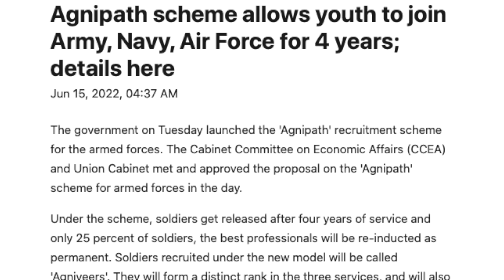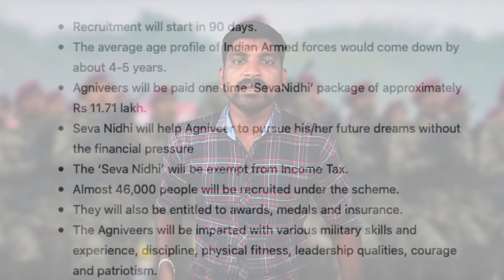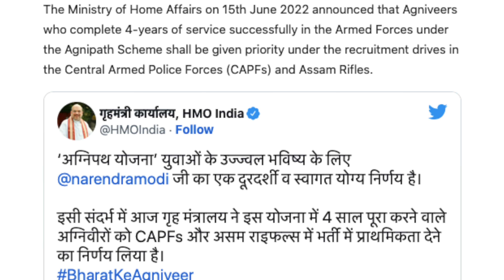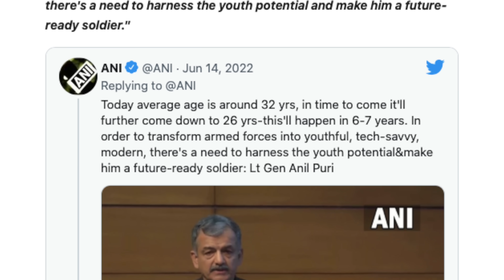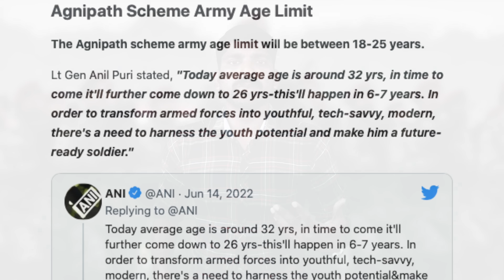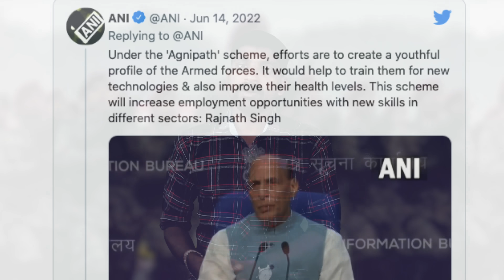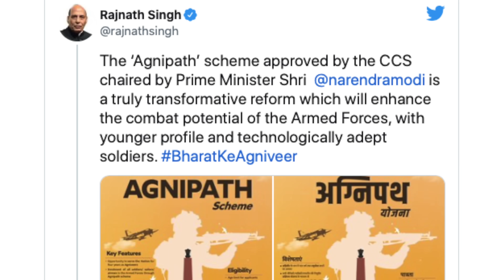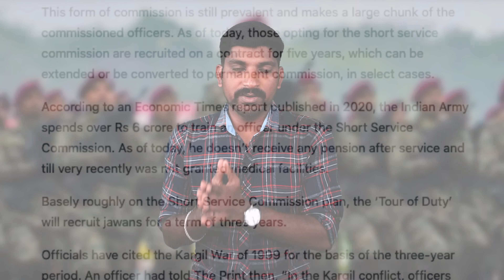Agnipath Scheme Explained (தமிழில்) | Agnipath Merits snd Demerits | Tamil | Pokkisham | Vicky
Agnipath , the tour of duty scheme, proposes the recruitment of jawans on a contractual basis for a four-year period followed by compulsory retirement for most without gratuity and pension benefits. The new recruitment plan aims to cut down the government's massive salary and pension bills and free up funds for arms procurement.

இப்படிக்கு,
விக்கி.